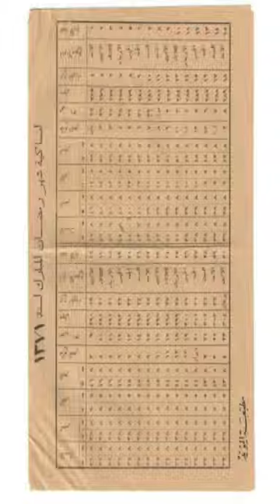امساكية شهر رمضان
المزيد عبر حسابي في السناب myali11